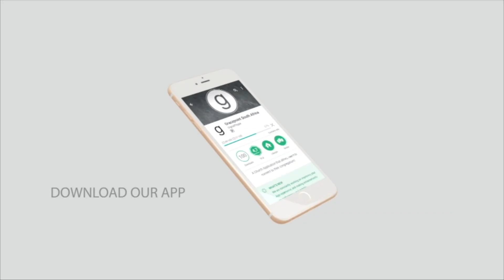1 September 2019 notices